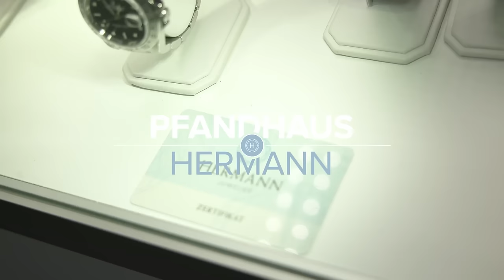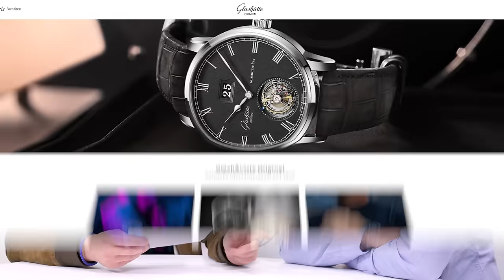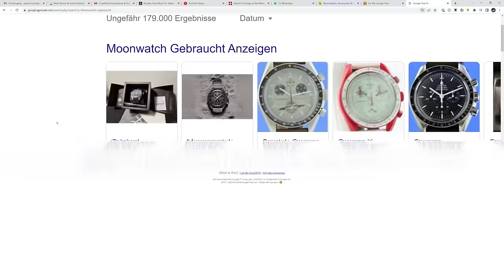Uhren-Fails: 5 Uhren die du besser vermeidest! | Juwelier & Pfandhaus Hermann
Aufgepasst, Uhrenenthusiasten! Diese fünf Uhren solltet ihr besser nicht kaufen. Von minderwertigen Materialien bis hin zu schlechter Verarbeitung - diese Uhren sind definitiv keine Schnäppchen. Wir zeigen euch die roten Flaggen, auf die ihr achten solltet, und geben euch praktische Tipps, um eure nächste Uhrenwahl klug zu treffen.

Welche Uhren würdet ihr niemals kaufen? Schreibt es uns in die Kommentare!

Wenn euch unsere Produkte interessieren guckt doch mal in unserem Shop vorbei. Hier gibt es auch jede Menge Uhren:

Wenn ihr mehr von Julian sehen wollt hier geht es zu seinem Kanal: @‌julianschmitz-avila8054

Stephan Hermann GmbH
Altengraben 40
56068 Koblenz

ÖFFNUNGSZEITEN Montag bis Samstag von 10:00 bis 18:00 Uhr